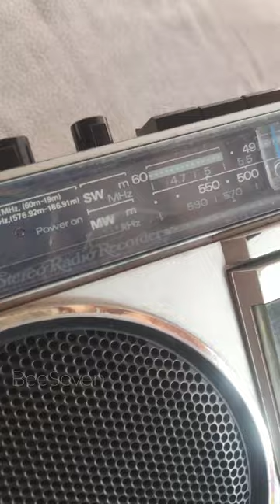PHILIPS Stereo Radio Recorder 448